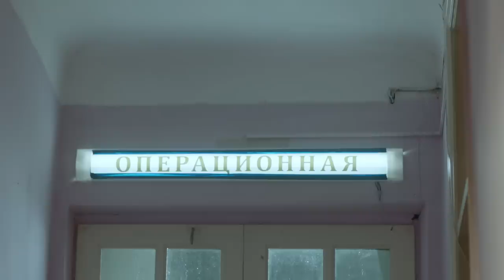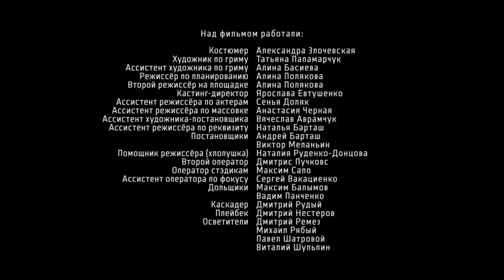Любовь под Микроскопом ❤ 3 серия ❤ Мелодрама ❤ Сериал 2018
Жизнь талантливого столичного хирурга складывается вполне успешно - отличные перспективы на работе плюс она ждет ребенка от любимого мужчины, за которого собирается замуж. Все рушится в один миг. Анна берется оперировать безнадежного пациента, пострадавшего в аварии, и молодой человек умирает прямо у нее под скальпелем. Но главная героиня еще не знает, что черная полоса в ее жизни только начинает набирать обороты...

Формат: сериал
Жанр: мелодрама
Год производства: 2018
Количество серий: 4
Режиссер: Олег Туранский
Сценарий: Дюк Митягов
Художник-постановщик: Инга Скрипник
Оператор-постановщик: Александр Оноприенко
Композитор: Владимир Крипак
Продюсеры: Влад Ряшин, Галина Балан-Тимкина
В ролях: Алина Сергеева, Вячеслав Довженко, Дмитрий Сова, Дарья Егоркина, Анатолий Ященко, Ксения Николаева